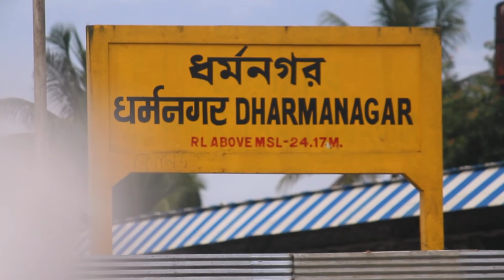Sabse purana | Mera Shehar Ep 2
Vlog: 63

North east videos, Tripura, Dharmanagar, railway lines, Tripura vlogger